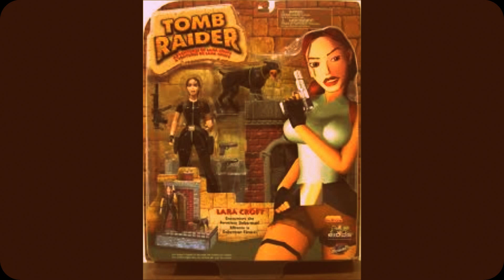--Lara Croft Figures--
Selection of fab Lara figures .